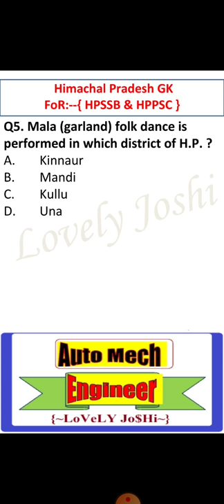Himachal Pradesh General Knowledge Short Video:- 06